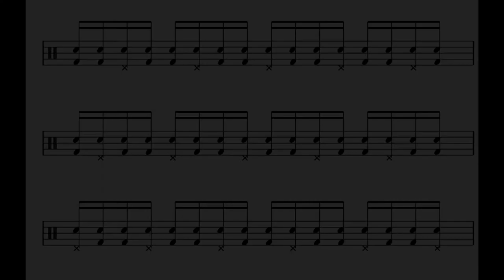Drumoefening Onafhankelijkheid Drumschool Multi Music van Vlierden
Drumoefening Onafhankelijkheid

Speel het patroon met de handen in Single stroke, double stroke en paradiddle.    rlrlr,  rrll  en rlrr lrll

Drumschool Multi Music van Vlierden

Powered by Yamaha drums